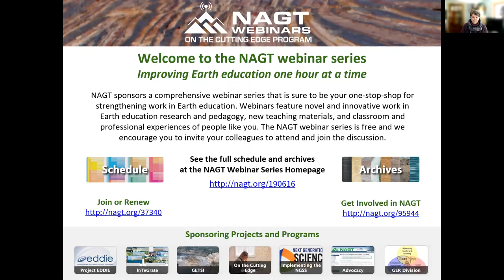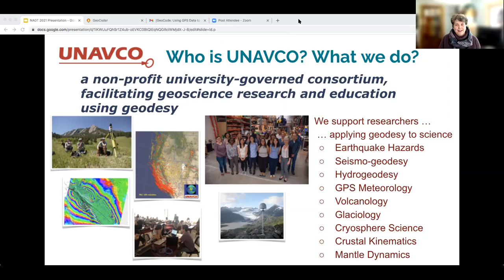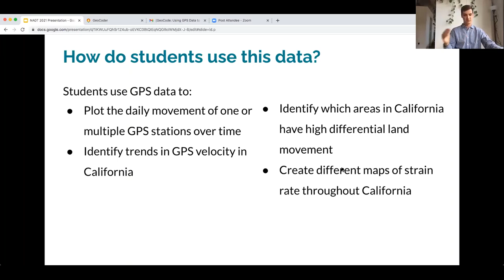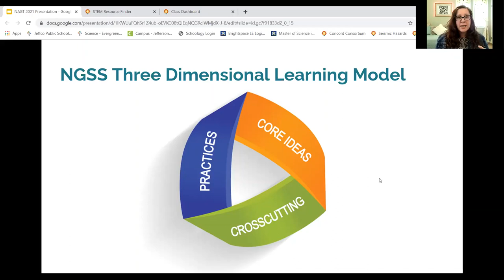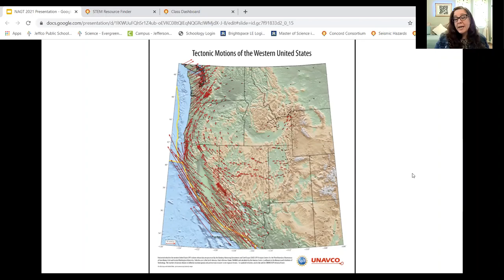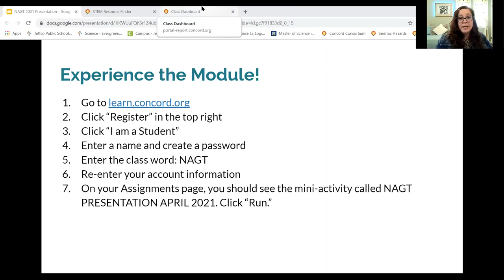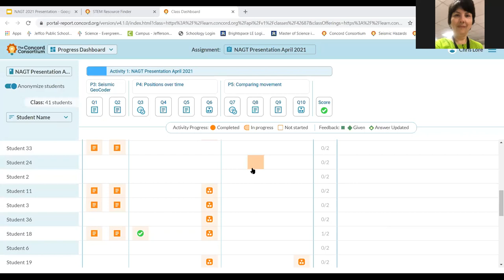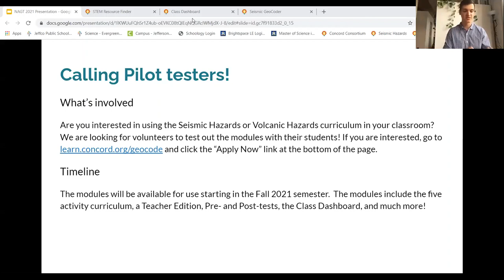GeoCode: Using GPS Data to Visualize Plate Movement and Assess Earthquake Risk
How can students use coding to explore plate deformation, earthquakes, and their impacts on humans? The online curriculum module "Assessing Seismic Hazards and Risk with Code" engages high school students in Earth science and computational thinking while investigating seismic hazards and risks in a programming environment called GeoCoder. Students build simple block-based programs to create simulations and map visualizations of ground motion, deformation, and strain based on high-precision GPS data. This module is being developed as part of the GeoCode project, funded through an NSF STEM-C grant.

Connect with NAGT online!